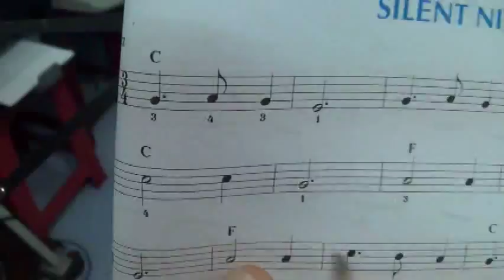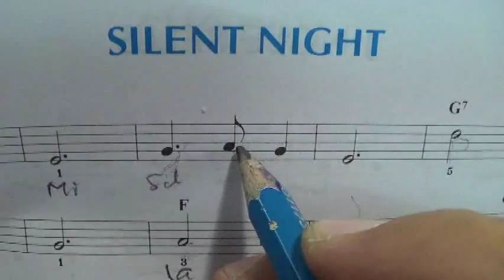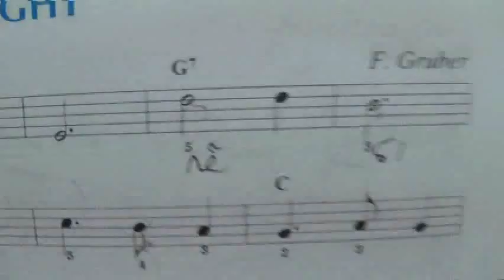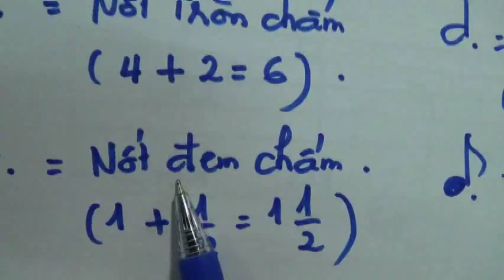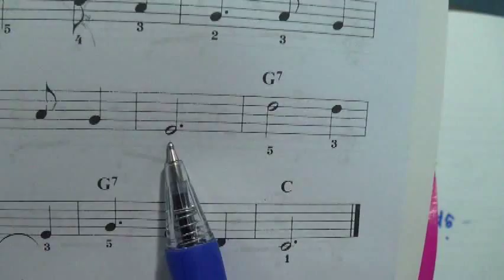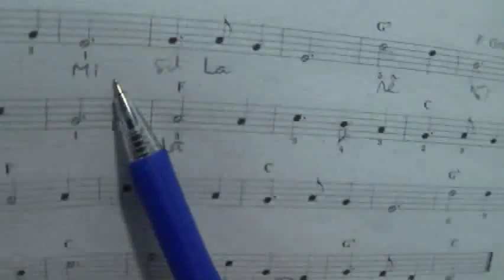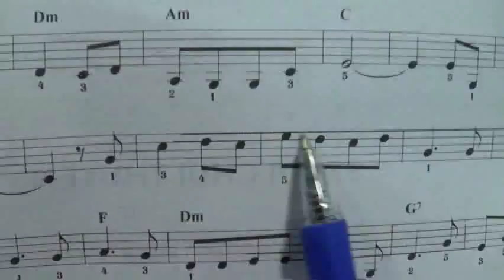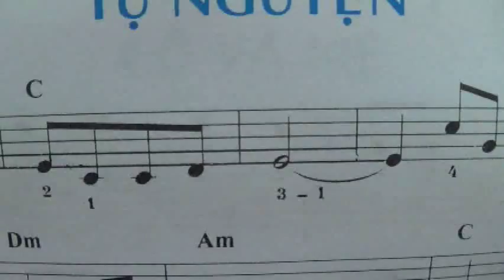nhac ly pho thong phan 3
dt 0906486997